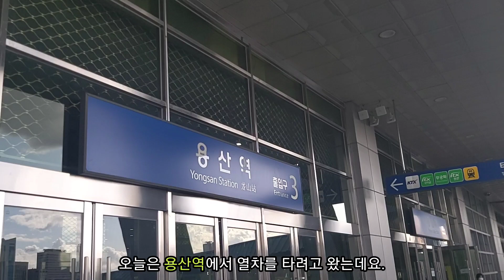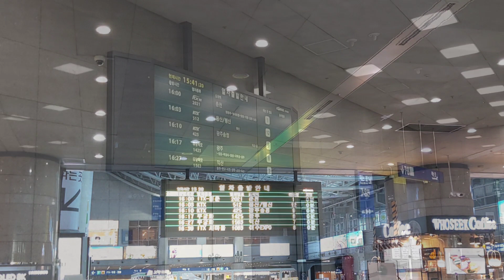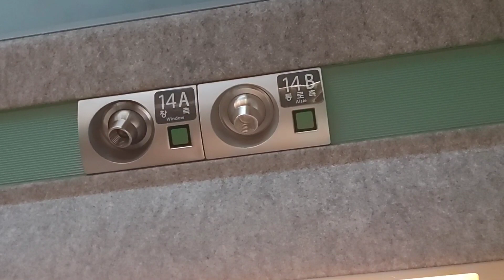[탑승기] 용산에서 광주까지 가는데 경유역이 1개? '용익광' KTX를 타봤습니다!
2021년 8월 촬영